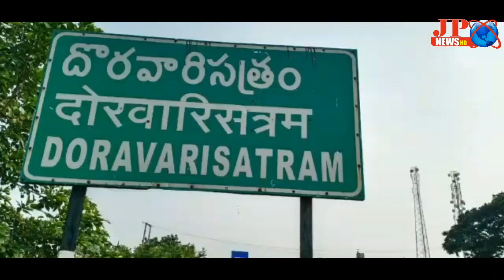JP NEWS || దొరవారి సత్రంలో కోడిపందాల సవరాలపై యాక్షన్ తీసుకున్న S. I సుధాకర్ రెడ్డి